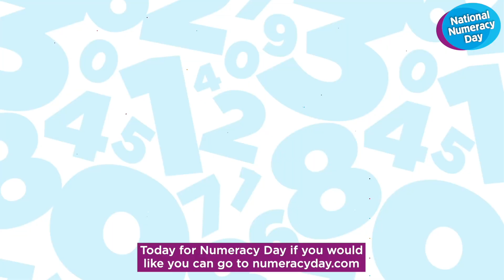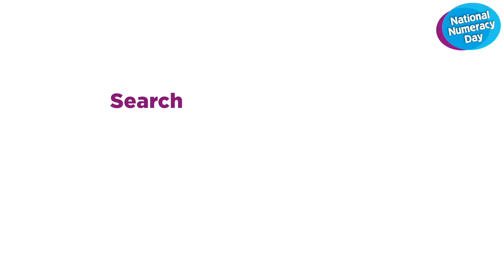Champion Schools Lesson Starter | National Numeracy Day 2021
Hello to all our National Numeracy Day Champion Schools! Welcome to your special lesson starter for National Numeracy Day – a day when we celebrate numbers. Below you can find the chapter markers to find the activity you would like to have a go at.

0:00 - Welcome Champion Schools
0:57 - Numbers and Dancing with Katya Jones
7:39 - Cupcake Baking Fun with Peter Sawkins
8:37 - Numbers and Rap with Harry Baker
10:01 - School Number Heroes Competition with Bobby Seagull

Don't forget to download your School Number Heroes Competition entry sheet - Let your imagination run wild and send your entries to or by tagging NationalNumeracyDay or SchoolNumberHero on social media.